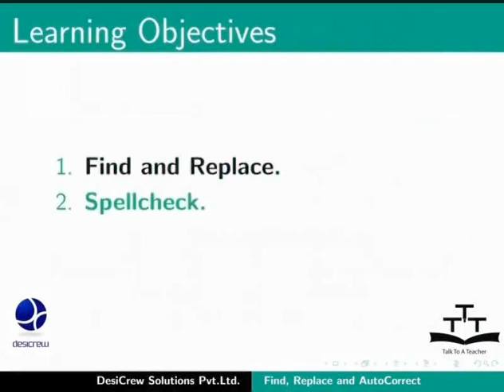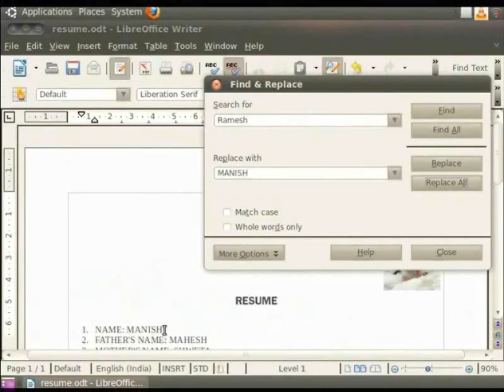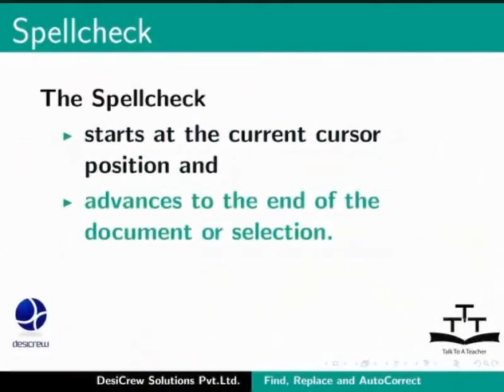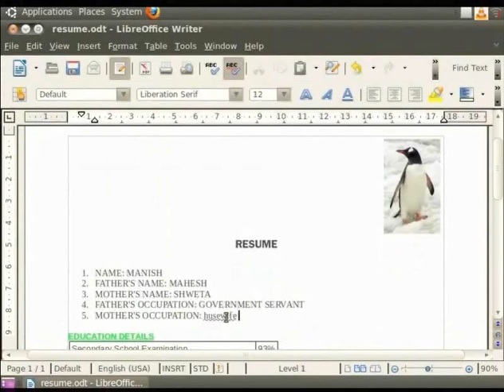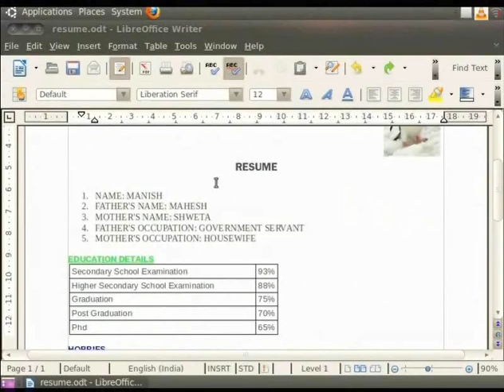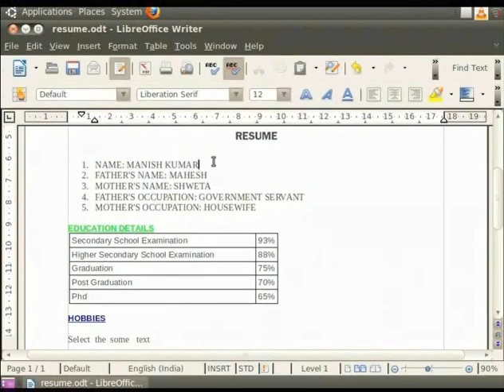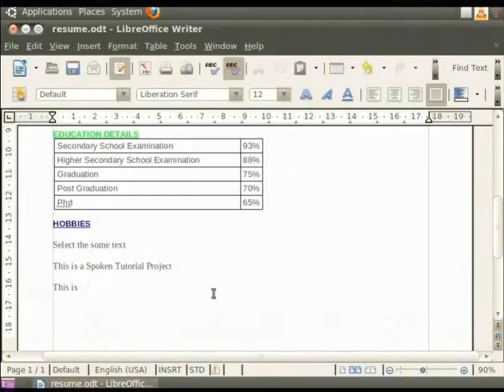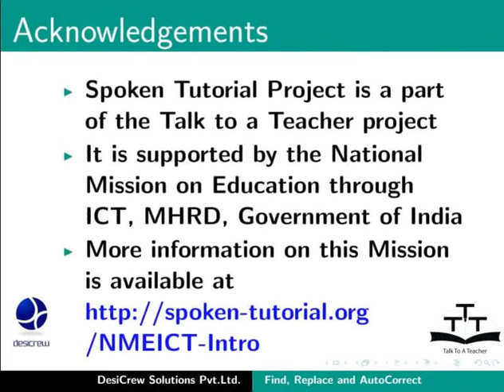5 Using search replace auto correct Gujarati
LibreOffice Suite Writer Tutorials - Gujarati